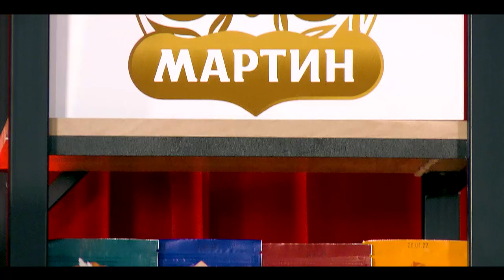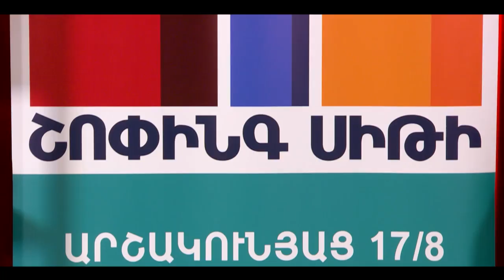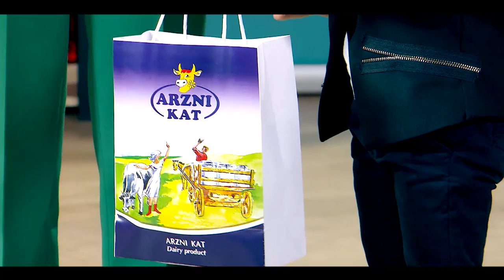Աղասի / Aghasi / Nverner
Փոքրիկ աստղեր / Poqrik astgher
Ներբեռնել Shant Digital TVհավելվածը՝